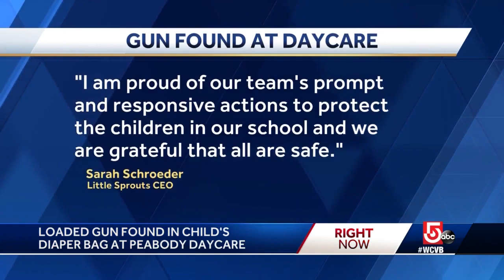Loaded gun found in child's diaper bag at daycare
A staff member had attempted to get something out of the child's backpack, but instead found a loaded firearm inside.